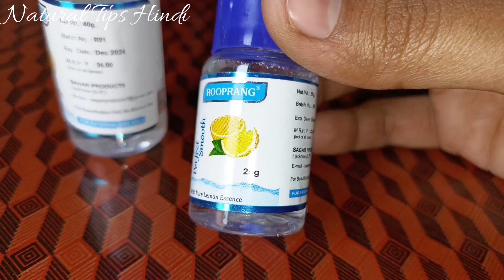Beauty Benefits of Glycerine for Skin and Hair/Glycerine Benefits#health#viralvideo2022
Hey Guys 👋

Natural Tips Hindi

In this video we will see what are the benefits of glycerin.  Glycerin is very beneficial for our skin and hair.  The use of glycerine ends all the problems of our skin.  Glycerin is very good for hair.